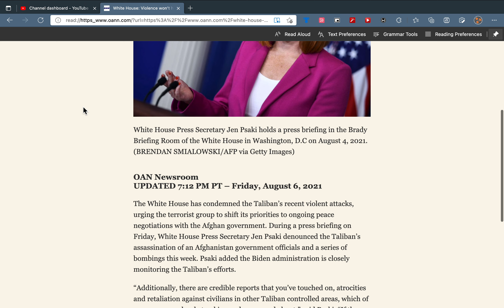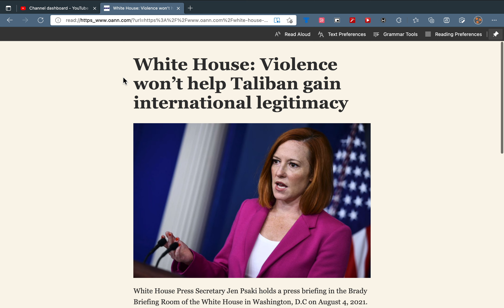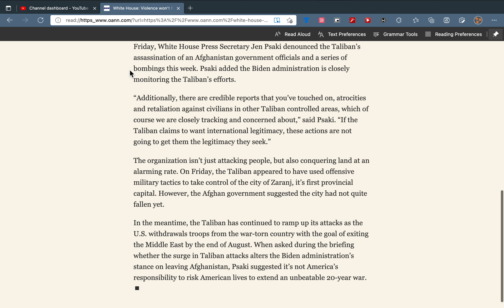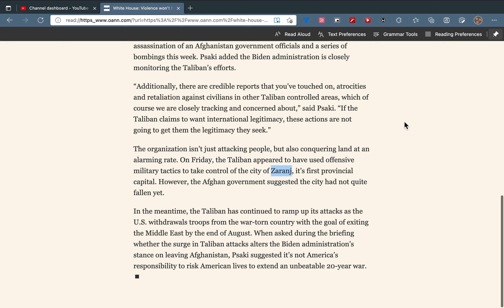Last weeks press conference aged badly.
Jen Pig Vomit had a press conference talking about the legitimacy at stake for the Taliban. Let's read it shall we. Also, is it just me or is she really not easy on the eyes so to speak?